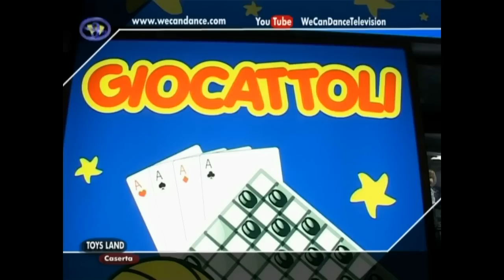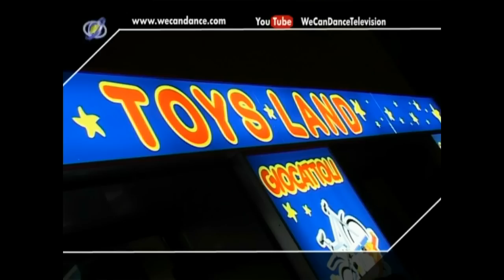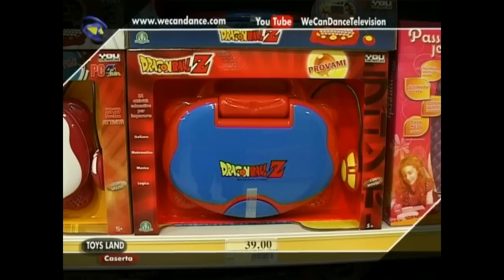wecandance toys land sal da vinci caserta